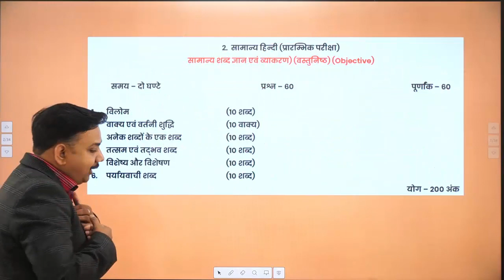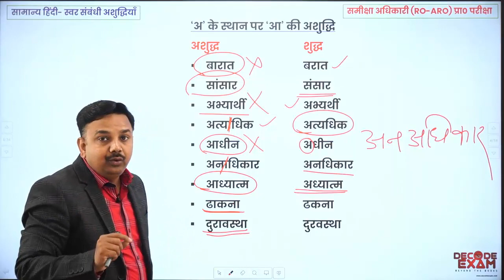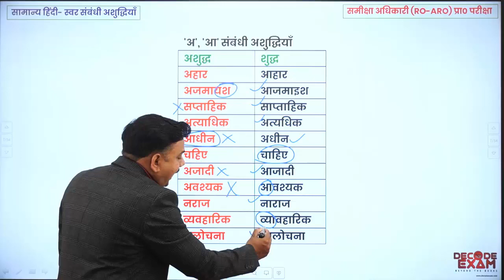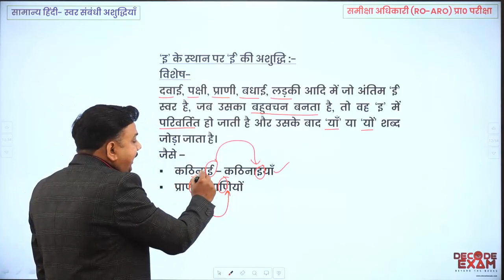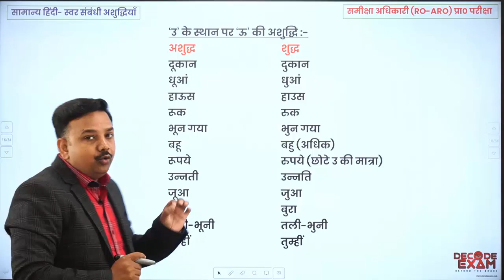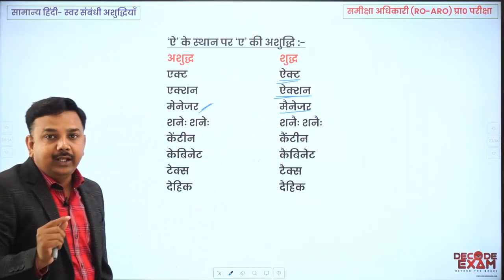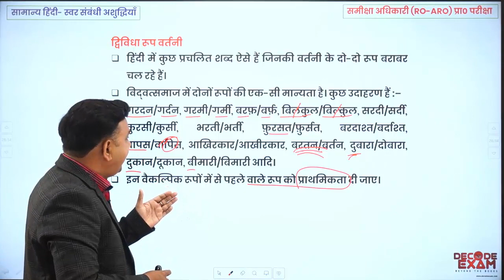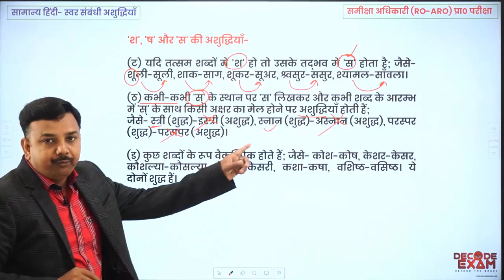UPPSC RO/ARO सामान्य हिंदी | वाक्य एवं वर्तनी शुद्धीकरण -1| समीक्षा अधिकारी सामान्य हिंदी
समीक्षाअधिकारी परीक्षा हेतु सामान्य हिंदी वाक्य एवं वर्तनी शुद्धीकरण हिंदी वाक्य एवं वर्तनी शुद्धीकरण -1
UPPSC RO/ARO सामान्य हिंदी वाक्य एवं वर्तनी शुद्धीकरण | वाक्य एवं वर्तनी शुद्धीकरण | समीक्षा अधिकारी सामान्य हिंदी
हिंदी व्याकरण वाक्य एवं वर्तनी शुद्धीकरण

RO/ARO 2016 Complete Crash Course-
Free Demo Test- (Call-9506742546 to Join the crash course)

Review Officer (RO/ARO) General HINDI Model Paper | समीक्षा अधिकारी सामान्य हिंदी के प्रश्न - 1
समीक्षा अधिकारी परीक्षा की तैयारी कैसे करे ? UPPPSC_RO_ARO Preparation strategy
RO -ARO Examination /Age, Eligibility, Syllabus and Programme
समीक्षा अधिकारी/ सहायक समीक्षा अधिकारी की सम्पूर्ण जानकारी
(Complete detail and strategy of UPSC RO-ARO preparation)
विगत 11 प्रश्नपत्रो का विश्लेष्ण करके तैयारी की विशेष एवं सटीक रणनीति
समीक्षा अधिकारी परीछा की तैयारी पर सम्पूर्ण तथ्य जिसमे पाठ्यक्रम, योग्यता, विगत 11 प्रश्न पत्रों का विषयवार विश्लेष्ण, पुस्तके, आदि की पूरी जानकारी

नमस्कार। उत्तर प्रदेश लोक सेवा आयोग द्वारा आयोजित होने वाली RO/ARO 2016 की परीक्षा हेतु प्रभावी Test Series Cum Crash Course का संचालन हमारी संस्था द्वारा शुरू किया जा रहा है। जिसमें आपको इस परीक्षा के लिए अत्यंत उपयोगी और परीक्षा उन्मुख अध्ययन सामग्री उपलब्ध करायी जाएगी।  सबसे पहले नीचे दिए गए लिंक से निःशुल्क डेमो टेस्ट की पीडीएफ फाइल को डाऊनलोड कीजिए और अच्छी तरह पढ़िये।

उपरोक्त डेमो टेस्ट की तरह ही कुल 30 Test Series Cum Crash Course आपको दिए जाएंगे। जिसमें Demo Test (200 प्रश्न) के अतिरिक्त 10 SET के माध्यम से आपको कुल 20 टेस्ट (GS140 प्रश्न + हिन्दी 60 प्रश्न) और 9 टेस्ट (करेंट अफेयर्स, प्रत्येक 100 प्रश्न), कुल 30 टेस्ट प्राप्त होंगे। इन सभी टेस्ट का व्याख्यात्मक हल पीडीएफ के माध्यम से आपको उपलब्ध कराया जाएगा। Test Online होगा जिसको Decode Exam एंड्राइड एप्प के माध्यम से दिया जा सकेगा।
पूरे कोर्स का शुल्क 999 रुपये निर्धारित है।
Demo Test से ही प्रश्नों की गुणवत्ता और कंटेंट क्वालिटी का आप स्वयं आंकलन कर सकते हैं।  सभी प्रश्नों का चुनाव लोक सेवा आयोग की परीक्षाओं के नए ट्रेंड और RO/ARO परीक्षा के पाठ्यक्रम के दृष्टिकोण से उनकी उच्च संभाव्यता के आधार पर किया गया है, प्रश्न के उत्तर और यथोचित व्याख्या से उस टॉपिक को सम्पूर्ण बनाने का भरसक प्रयत्न किया गया है।

Online Test की विशेषताएं और प्रवेश हेतु प्रक्रिया- प्रश्न Bilingual (हिंदी और इंग्लिश) होंगे जो एक साथ ही प्रदर्शित होंगे। प्रश्नों की व्याख्या डेमो की तरह हिंदी में ही होगी। Candidate अपनी सुविधानुसार कभी भी टेस्ट दे सकेंगे। टेस्ट Open करते ही Solved Descriptive PDF भी सामने होगी। Online टेस्ट देने से पहले या टेस्ट देने बाद किसी भी समय PDF को डाउनलोड किया जा सकता है। टेस्ट देने के बाद सबमिट करने पर आपके द्वारा दिया गया उत्तर, और सही उत्तर प्रश्नवार दिखेंगे। साथ ही आपका स्कोर और रैंक प्रदर्शित होगा। टेस्ट सीरीज़ Join करने के नीचे दिए गए लिंक का प्रयोग करें या गूगल प्ले स्टोर से Decode Exam App डाऊनलोड कर लें।

अगर आप नए यूजर हैं, तो App के पहले पेज की अंतिम लाइन को पढ़े और निर्देशों का पालन कर एकाउंट बनाएं। लॉगिन होने के बाद टेस्ट के टैब पर क्लिक करके UPPSC Review Officer (RO)/ Assistant Review Officer (ARO) के टेस्ट में जाएं तथा Attempt Test पर Click करके Free Demo टेस्ट दें, उसके बाद डेमो टेस्ट की व्याख्यात्मक हल वाली PDF को डाऊनलोड करके अच्छे से पढ़ लें, अगर आप संतुष्ट है, तो BUY NOW पर क्लिक कर Payment करके टेस्ट सीरीज JOIN सकते हैं। किसी भी प्रश्न में किसी भी संशय की स्थिति में Whats-app और कॉल (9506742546) के माध्यम उचित समाधान किया जायेगा। टेस्ट सीरीज के साथ ही हमारे यूट्यूब चैनल पर फ्री विडियो लेक्चर्स के माध्यम से इस परीक्षा की तैयारी करायी जाएगी। तथा चैनल के वीडियो के स्टडी मटेरियल भी आपको समय-समय पर पीडीएफ फाइल में दी जाएगी, जिससे आपकी तैयारी सम्पूर्ण हो सकें। किसी प्रकार की असुविधा होने पर या अधिक जानकारी के लिए 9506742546 पर whatsapp या call करें।
शीघ्र निर्णय लेकर टेस्ट प्रोग्राम से जुड़े।
नोट: जिन सदस्यों ने पूर्व में BEO की टेस्ट सरीज जॉइन की है. कृपया RO/ARO की टेस्ट सीरीज़ जॉइन करने से पहले हमें 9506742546 पर सम्पर्क करें।
धन्यवाद!💐